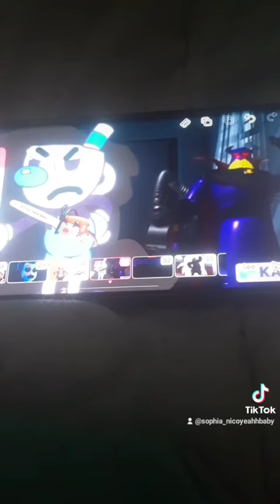Cartoons, Inc. (2023) - Lost Internship Recreation of the Opening Scene (Music Only) (Audio Only)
thanks @aidanyeckley